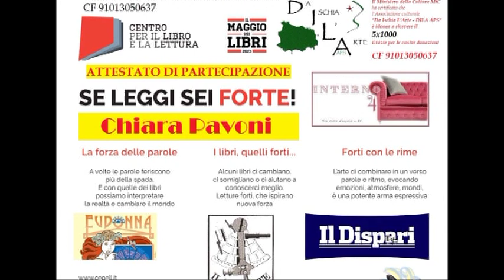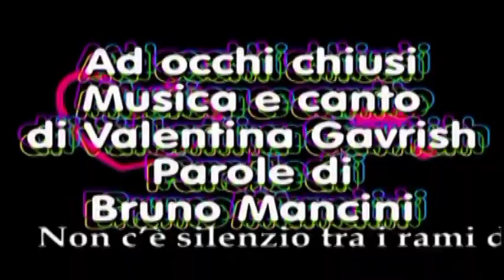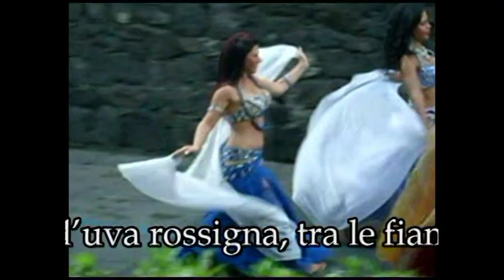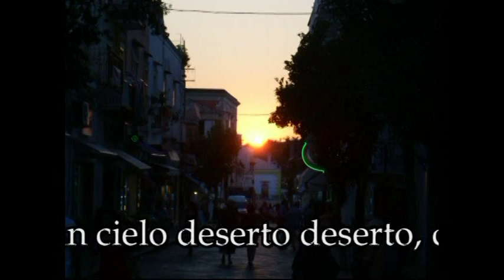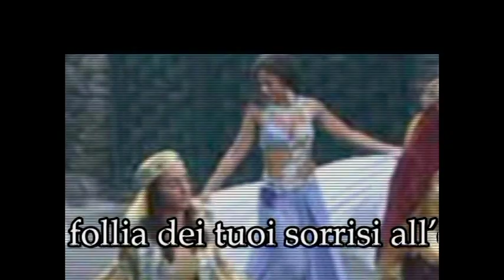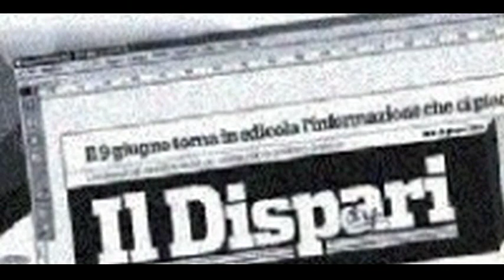Il Maggio dei libri 20230521